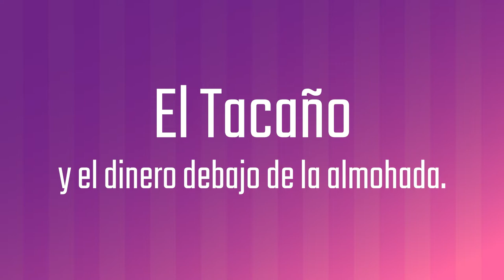El Tacaño y el dinero debajo de la almohada